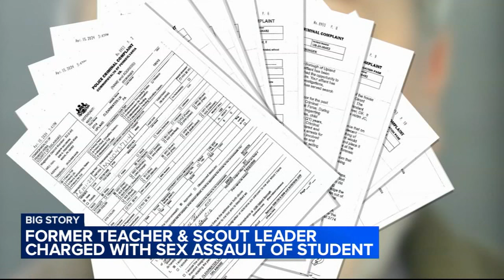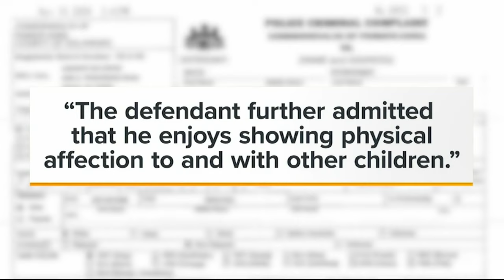Former Girard College teacher, Boy Scout leader accused of sexually abusing child